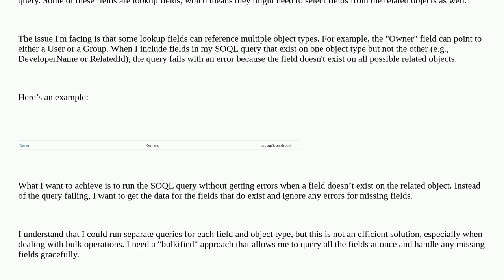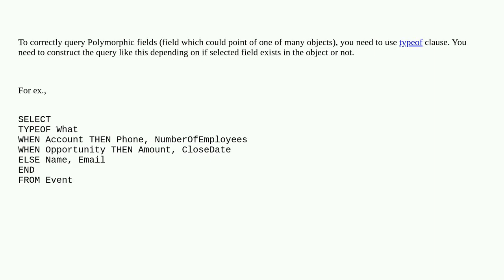Salesforce: Handling Lookup Fields with Multiple Object Types in SOQL for a Custom LWC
Handling Lookup Fields with Multiple Object Types in SOQL for a Custom LWC

A special thanks goes out to the community

  lightning-web-components soql dynamic-soql